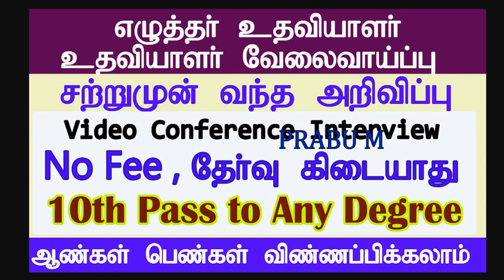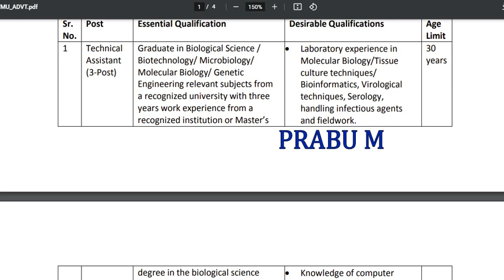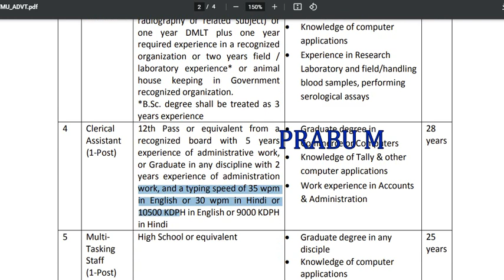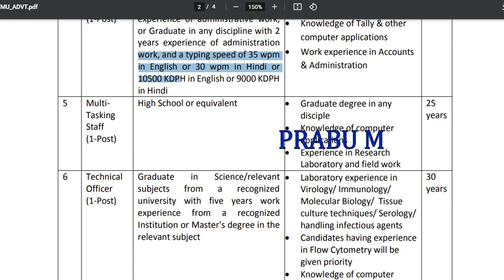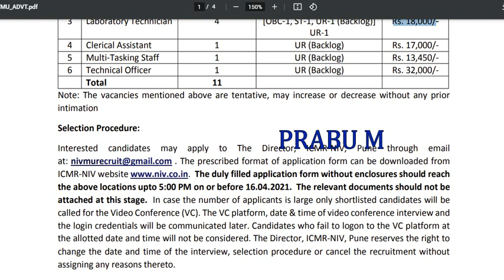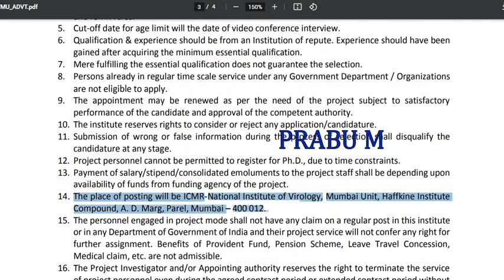எழுத்தர் உதவியாளர் / கிளார்க் / உதவியாளர் வேலை | 10th Pass to Any degree